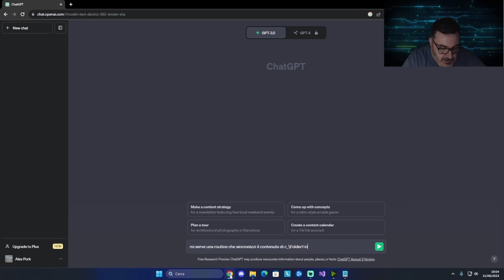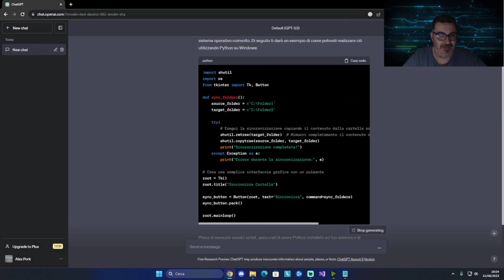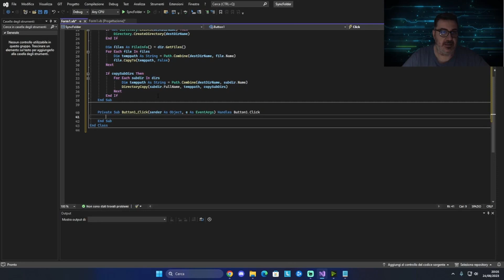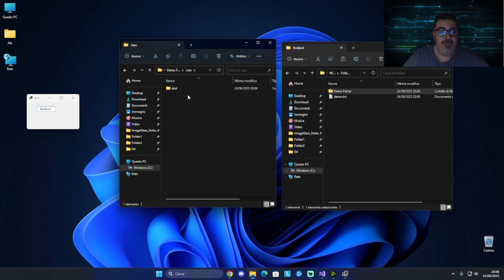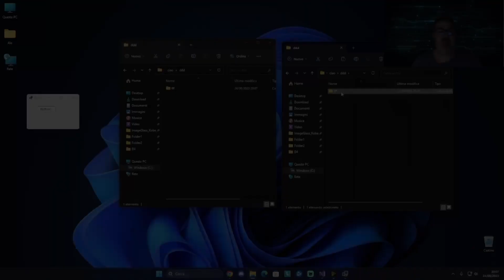IA Sviluppa Codice! Può un IA sviluppare codice? Funziona?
Le IA stanno lentamente entrando a far parte della "nostra vita lavorativa". Sono effettivamente strumenti validi? Scopriamo insieme se effettivamente possono aiutarci nello sviluppo di software!